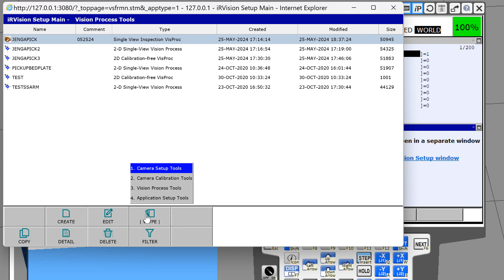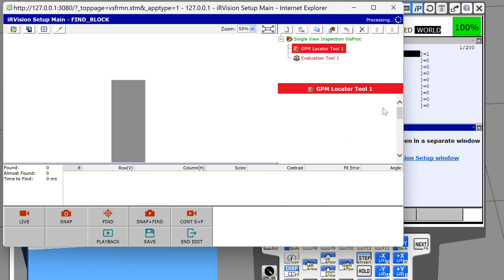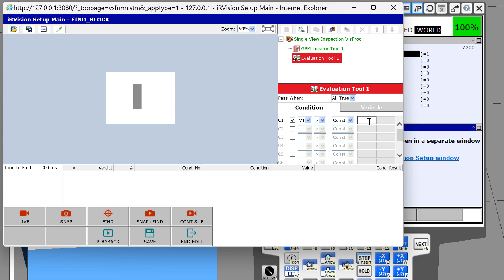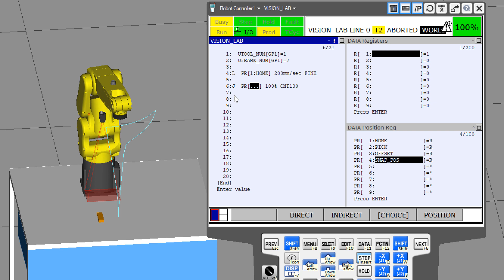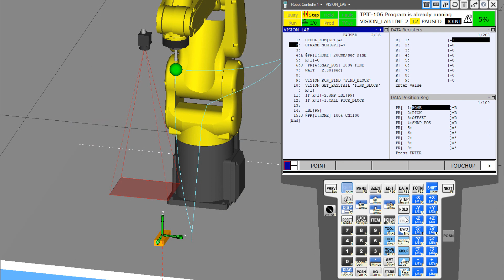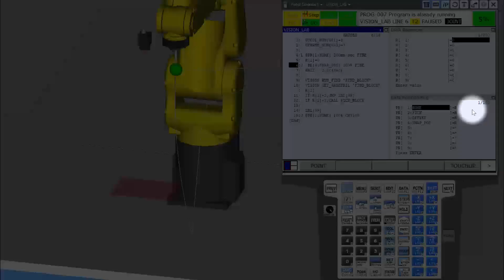Simple iRVision Run Find Program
Use iRVision to look to see if a part is available to pick.